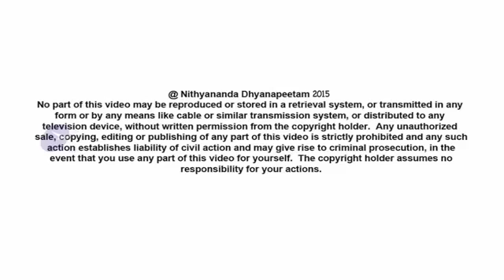Revival Of Satya Yuga, The Golden Vedic Era by Nithyananda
In today's awakening Nithya Satsang (4 July 2015), Paramahamsa Nithyananda gives the introduction to secrets of Katha Upanishad - the time when aliens were not aliens to us. From the space of Advaita, inter planetary travels happened during the time of Kathopanishad. Vedic tradition explains 4 major powers of human society: knowledge, weapons, wealth and land. Vajashravas, the king and father of Naciketa, out of his powerlessness and insecurity, was confused of what would fulfill him and thus, developed the business metal set-up unsuitable for a ruler, who already owned the wealth.
Giving the whole vedic scene, He declared the restarting of the Satya Yuga, the Vedic Golden Age of Enlightenment now. As a humble offering to the Vedic Rishis, He declared  to use the modern science to keep the unique DNAs developed through 'Gotras ' that were ifted to the world by our Rishis. ""Gotra"" is the code for inserting DNA layers to retain the different knowledge branches, sciences and bio-memories and now allow genetic disorders. The misinterpreted concept of caste discrimination was imposed by the foreign invaders on Indian lands, who invaded India to steal the best developed DNAs. There are profound references of Great Sages like Veda Vyasa being born from a Shudra, working class fisherwoman. Also, the Sati system was never part of Indian system, but was forcibly imposed by the invaders as they had brutally attacked the Indian women, who gracefully chose to exit life by burning their body.

By the grace of Mahadeva, not only the Upanishads will be revived, the whole Vedic tradition will be revived with all its spiritual possibilities. The age of controlling humans is over. It is the time of knowledge, of seeking, exploring in the Internet and IT Revolution, thanks to the youth, who are now exploring knowledge. Knowledge seeking is forbearer of Vedic Civilization.